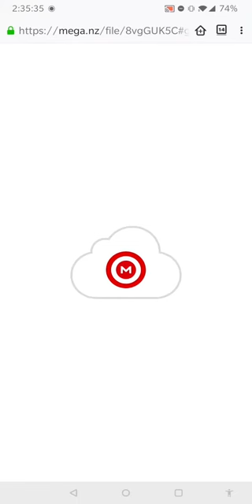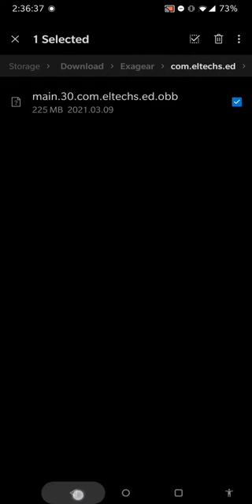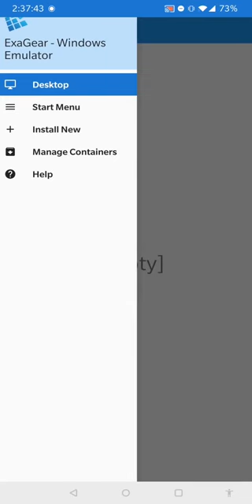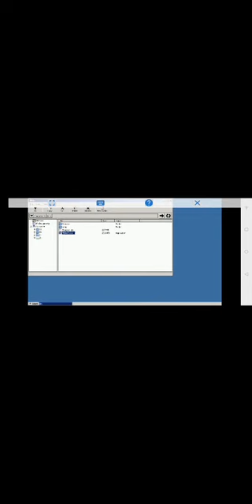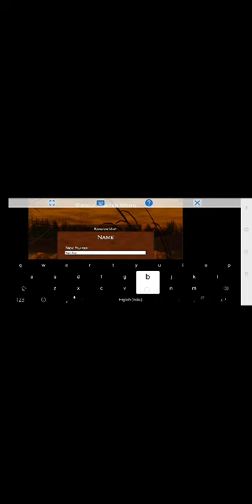How to Download EXE in Android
Want to know how to run Windows EXE Files in Android using Exagear Strategies?

exe in android